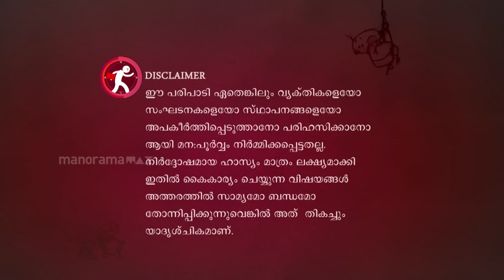Marimayam | Episode 417 - Are you this kind of freakan? | Mazhavil Manorama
What happens when a freakan who manages everything through phone, decides to go directly to the bank?.